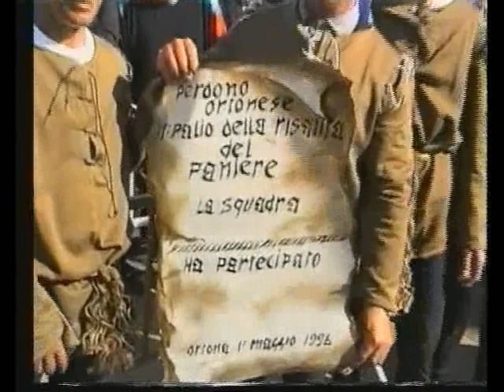ortona lu arsaja panere 1 maggio 1996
lu arsaja panere